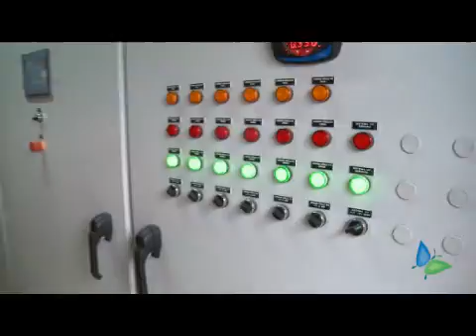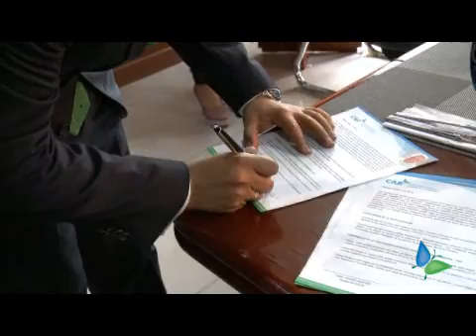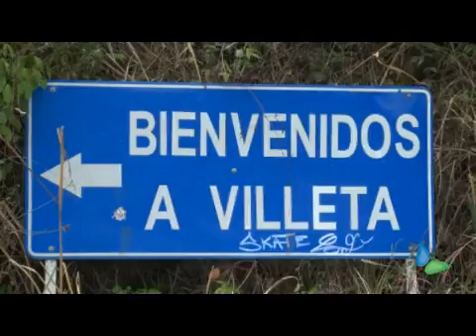PROGRAMA TV TERRITORIO CAR EMISION 311015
Programa TV Territorio CAR - Emisión 31102015